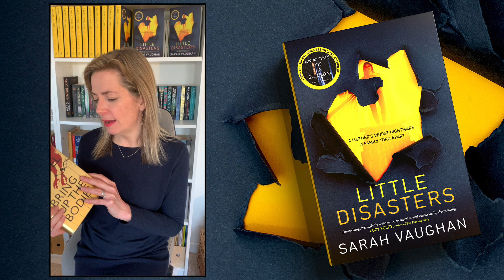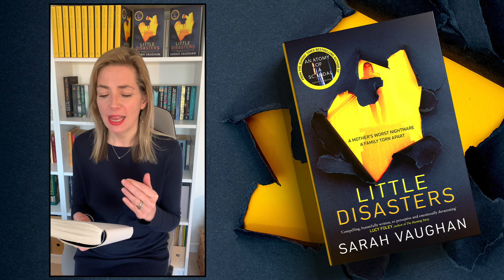Shelfie with Sarah Vaughan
Sarah Vaughan has followed up the best-selling Anatomy of a Scandal with Little Disasters, a fascinating novel about motherhood and friendship. Here she tells us more and shares three books that influenced her as a writer.